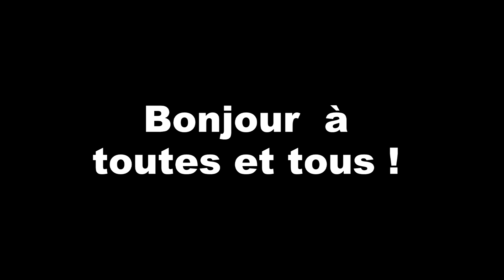Avis Critique - Condensé de film N°1 !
J'ai une voix de canard et une tête de dépressive sous Prozac dans cette vidéo, mais j'assume o/

Un condensé de petits avis courts sur des films que j'ai vu ces derniers temps. Le but de la vidéo n'étant pas de développer, puisque ces films sont déjà sortis il y a un moment et que tout, ou presque, a déjà été dit dessus. Pour le coup il s'agit juste d'exposer mon avis, les points forts et points faibles des films de manière très synthétique.

0:20 Tomboy

3:06 The Chaser

9:30 La Maison aux Esprits

14:36 Malveillance

17:44 Lady Vengeance

22:18 La leçon de Piano

27:34 Mississipi Burning

30:50 La Vague